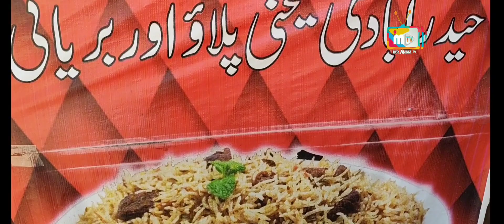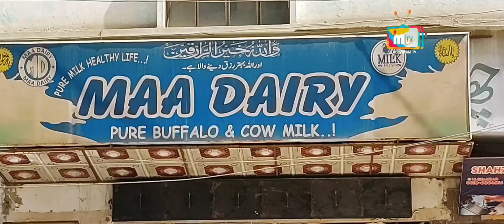Hyderabad Yakhni Pulao | Eid Special | Children's Enjoyment | Liaquatabad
Google London
8th Main Rd

Mr. Sharukh
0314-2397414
FOR ADVERTISING PLEASE CONTACT # 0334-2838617, 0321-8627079